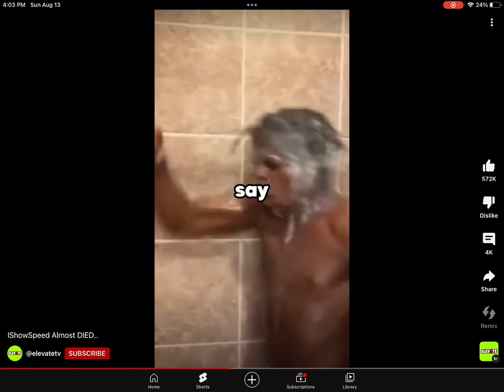August 13, 2023